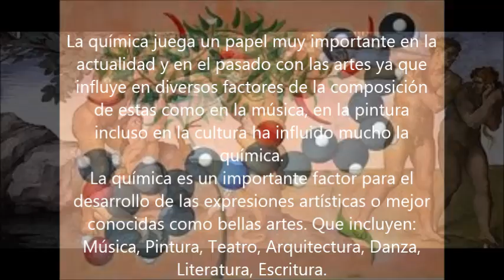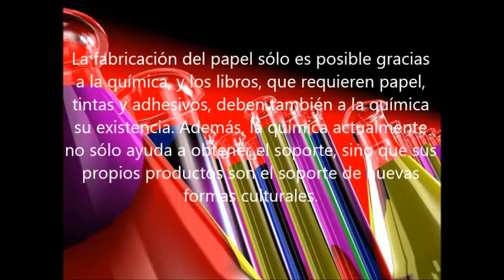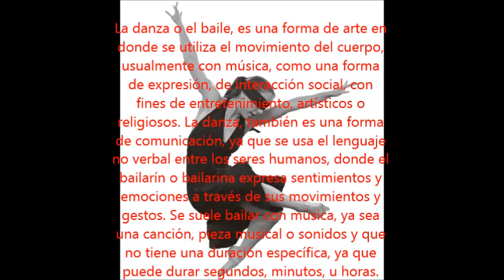Relación Entre El Arte Y La Quimica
Video acerca de la relacion que existe entre la quimica y el arte, (: